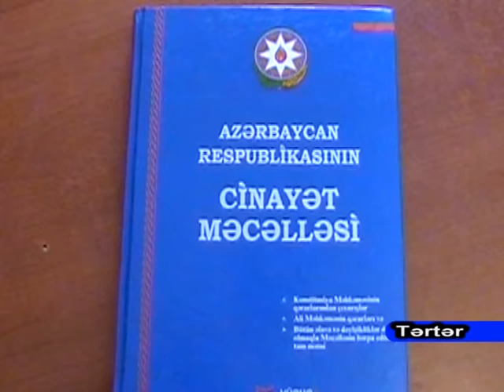27 05 2016 Terter ogurluq hadisesi